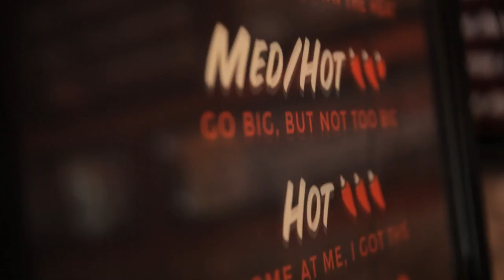Julian Taylor Band That Spice [Teaser Video]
Get a taste of the groove with the Julian Taylor Band in the teaser video for 'That Spice.' From their double album 'Desert Star,' released under Aporia Records.